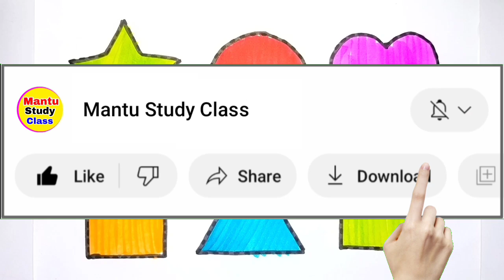Learn Shapes,Colors,Educational video for Kids | 2d shapes drawing | mantu study class, 70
shapes, Mantu Study Class, shapes name, circle heart triangle star square Pentagon, drawing, drawing for kids, kids shapes

Your Query 👇

1. drawing
2. kids shapes
3. 10 shapes
4. achha drawing
5. circle class 10
6. circle triangle
7. drawing drawing drawing
8. shape names
9. triangle
10. mantu study class
11. pentagon
12. shapes name
13. drawing drawing
14. circle and triangle
15. circle drawing
16. square
17. triangle
18. name shapes
19. shapes
20. circle name
21. drawing circle
22. heart drawing
23. name of shapes
24. name of the shapes
25. shapes drawing
26. shapes shapes name circle heart
27. shapesname
28. square square
29. colour for kids
30. draw the shapes
31. drawing for kids
32. heart drawing
33. shapes drawing
34. learning kids
35. 2d shapes
36. circle triangle square
37. colour and shapes for toddlers
38. drawing class drawing class
39. how to draw shapes
40. kids drawings
41. pentagon drawing
42. colour learning video
43. kids education
44. shapes songs
45. kids color
46. shapes for kids
47. color and shapes
48. heart color
49. shapes triangle
50.